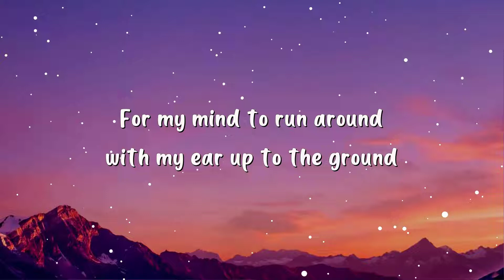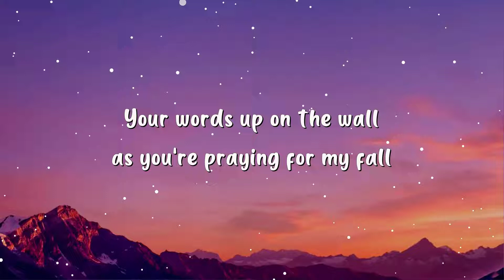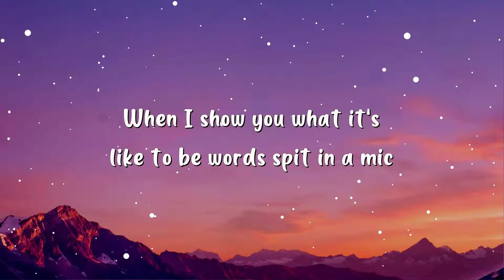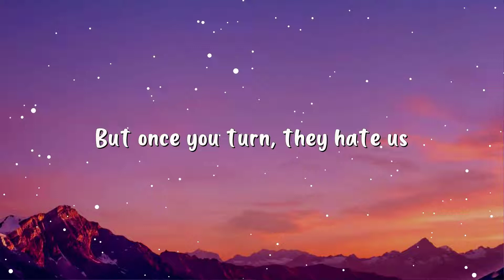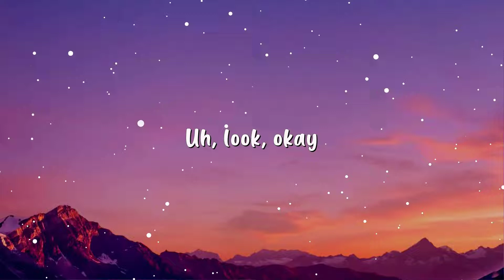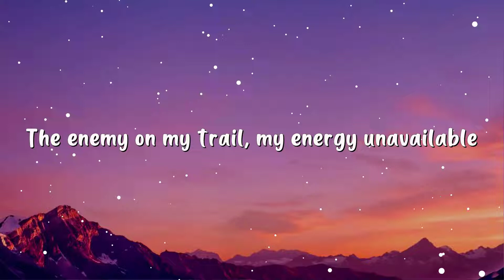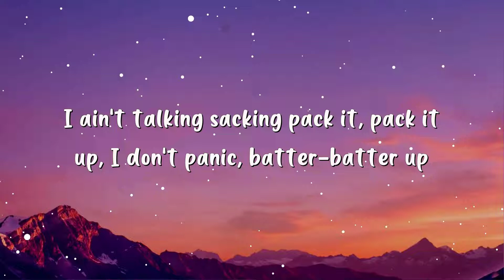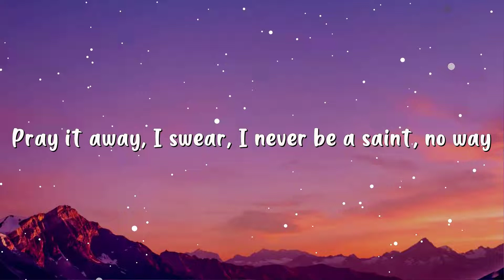Imagine Dragons x JID - Enemy (Lyrics)